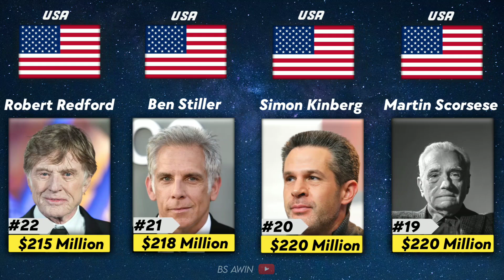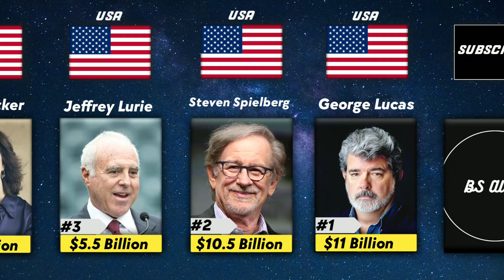Top Richest Directors In The World